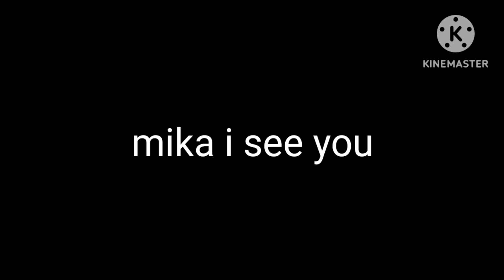Tigger And Skye Mika I See You Skye Death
Winnie the Pooh Paw Patrol Mika I See You Tigger Is Sad Skye Death